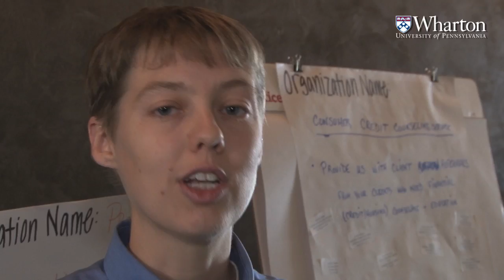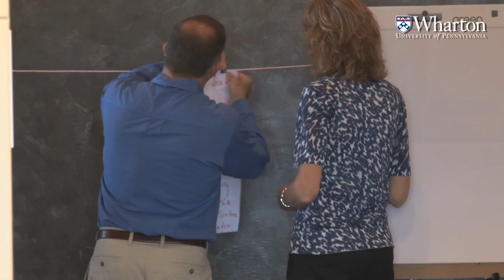2010 Penn Non Profit Conference